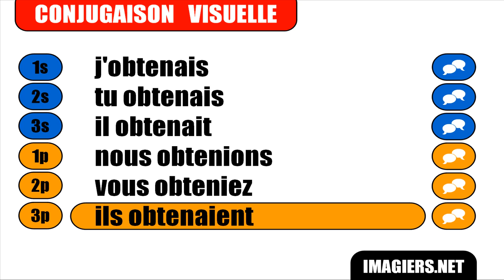French verb conjugation = Obtenir = Indicatif Imparfait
frenchwithvincent Learn how to conjugate / Apprenez à conjuguer / Aprenda cómo conjugar / Aprenda a conjugar : French verb conjugation = Obtenir = Indicatif Imparfait